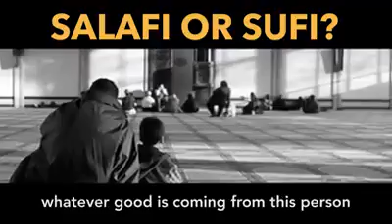Sufi or Salafi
It's not about who is right.  It's about tolerating one another.